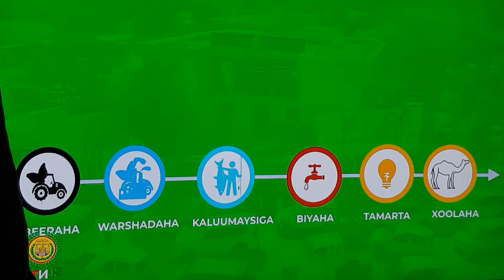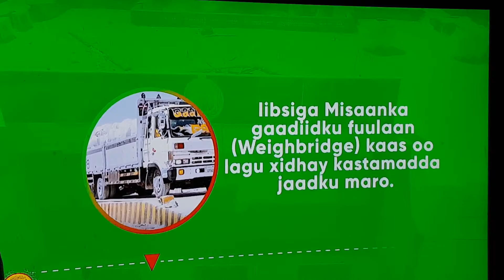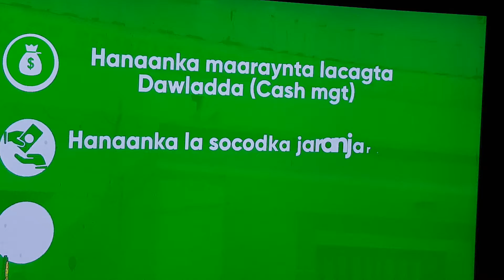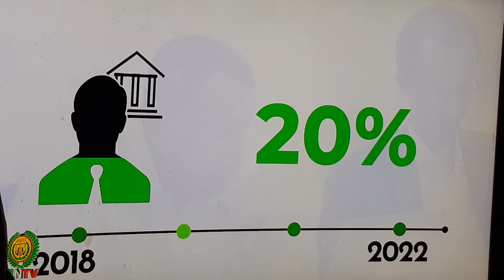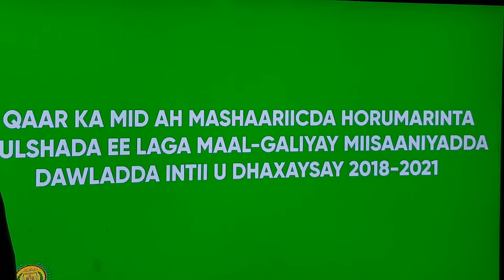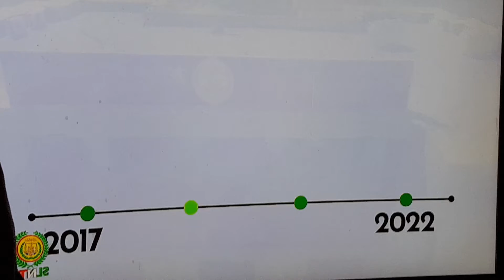Somaliland Taxes Sysyem is the Cheapest in East Africa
Cashuuraha Somaliland